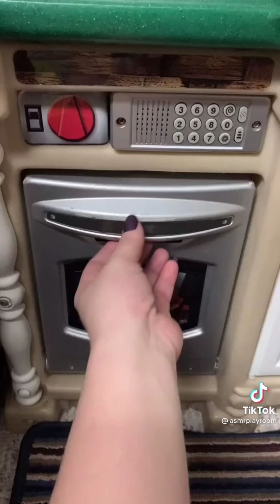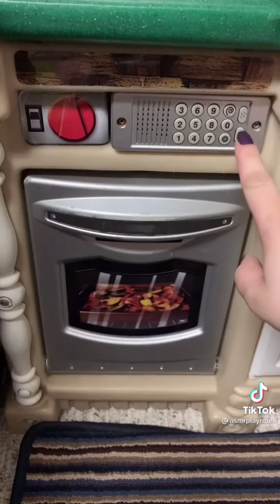SATISFYING TOYS ASMR ✨ Fidget Toys FOR REAL 😳 Tiktok Compilation of Toys 😍 finds.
FINDS VIDEO TITLE: SATISFYING TOYS ASMR ✨ Fidget Toys FOR REAL 😳 Tiktok Compilation of Toys 😍 finds.

Hey there, FIND BUDDIES! hope y'all doing great!
If you find this video cute & satisfying, thumbs up is very much appreciated!